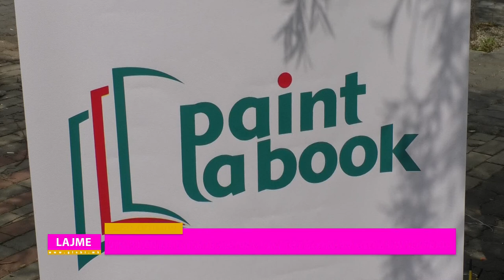MINI KOLONI ARTISTIKE NË GOSTIVAR/ "OYA" BËRI BASHKË ARTISTËT E RINJ NGA RAJONI